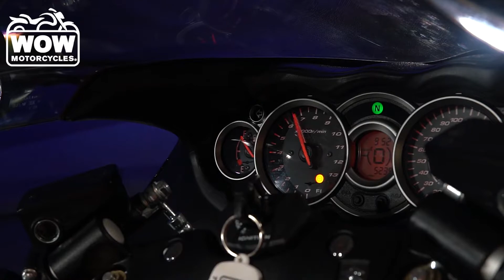2018 Suzuki Hayabusa